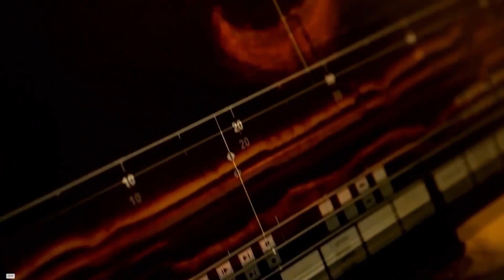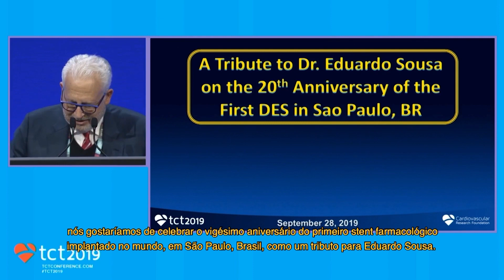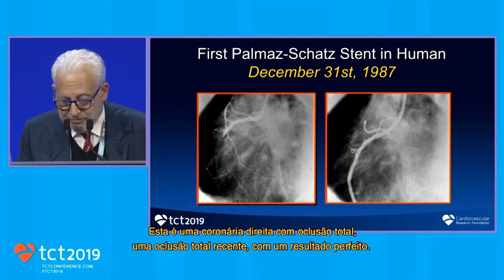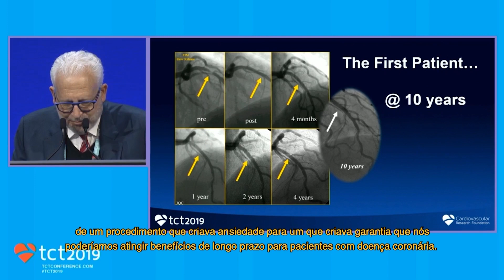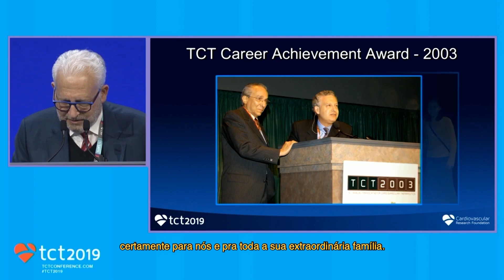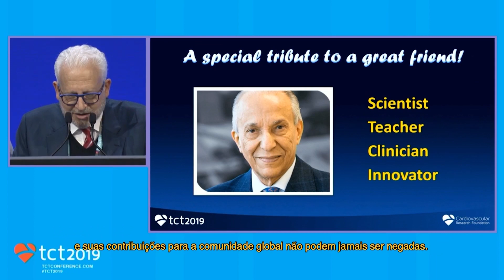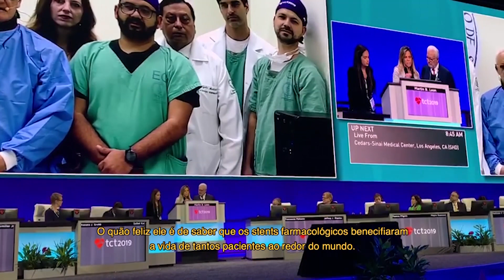Homenagem, Prof Eduardo Sousa Celebrando os 20 anos do implante de stent farmacológico em Humanos.